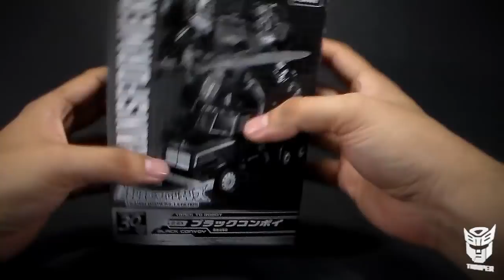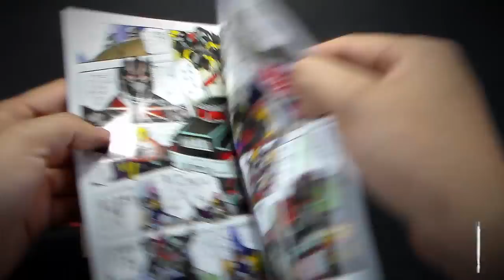Transformers Legends Nemesis Prime LG-EX de Takara Tomy en español - Revisiones Trooper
Revisión / video review en español de Nemesis Prime LG-EX de Takara Tomy, exclusivo de la Tokyo Toy Show.

Music
Funk Down
Artist: MK2
Source: YouTube Creation Tools